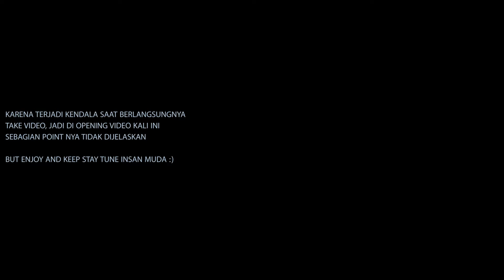MANA YANG PALING AMPUH MEMBERSIHKAN MAKEUP ???